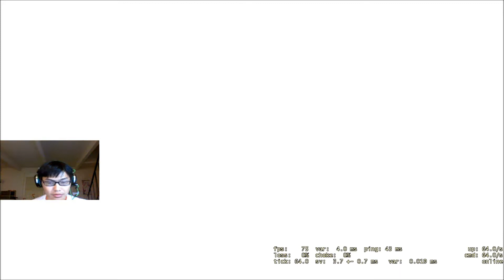Counterstrike GO: Full Matchmaking #44